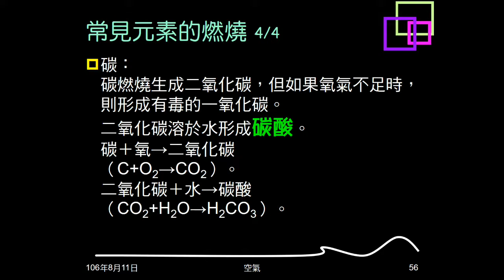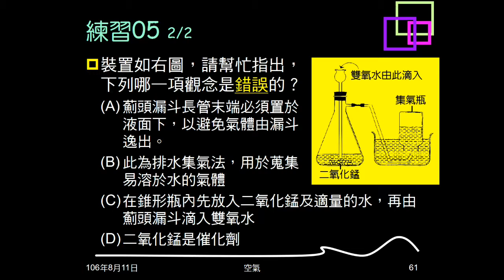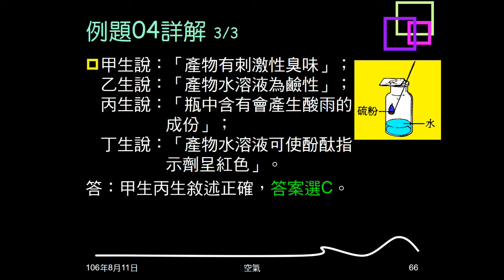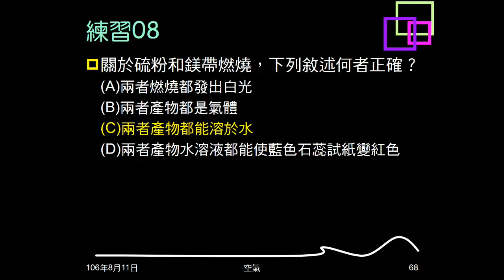106學年複習空氣09：例題03、04；練習05～08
例題03、練習05、練習06問關於雙氧水製氧，敘述何者錯誤。例題04問關於硫燃燒，敘述何者正確。練習07則是問何者錯誤。練習08問關於鎂及硫燃燒，敘述何者正確。